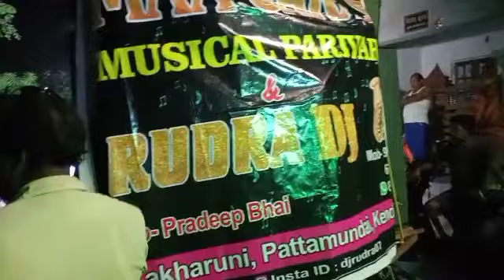Maa Sarala Musical Parivar Kakharuni,Pattamundai,Kendrapara(Cute Gelhi Song)Date - 28 February 2023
ବାହାଘର Procession At ରାଜନଗର